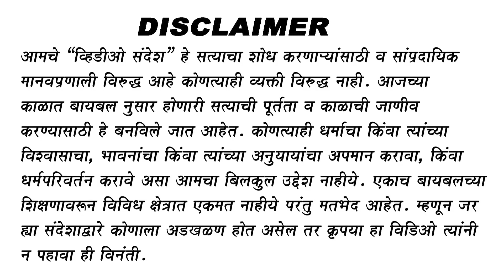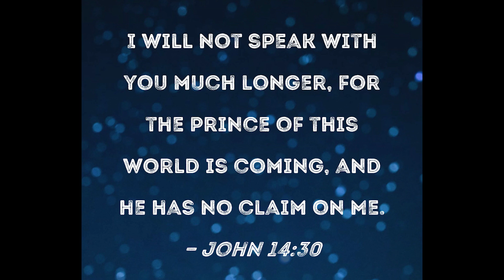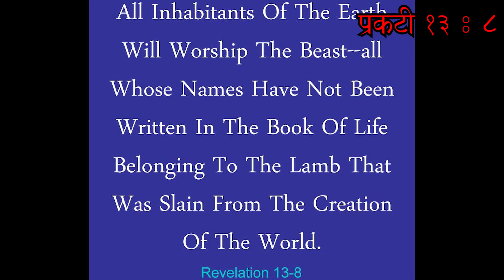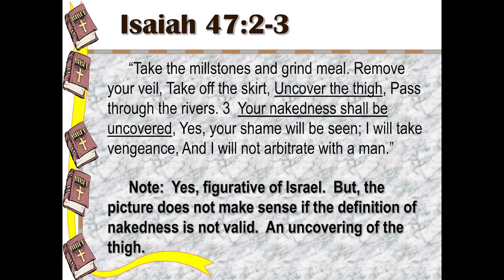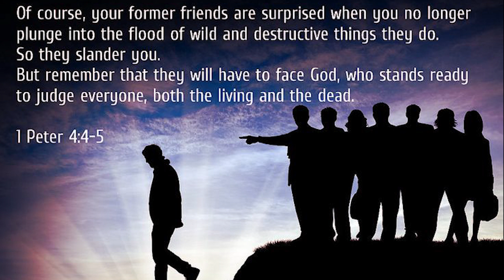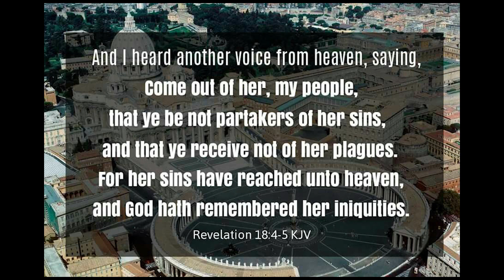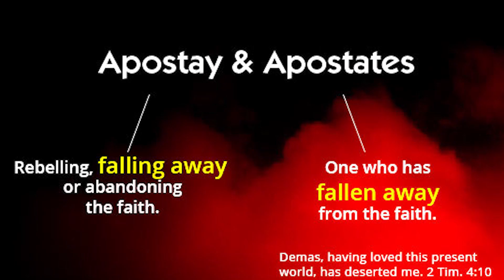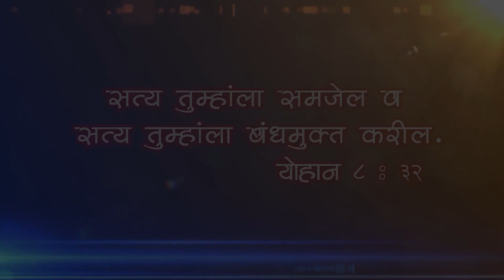ह्या दुष्ट जगाचे दैवत III The god Of This Evil Age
The phrase “god of this world” (or “god of this age”) indicates that Satan is the major influence on the ideals, opinions, goals, hopes and views of the majority of people. His influence also encompasses the world’s philosophies, education, and commerce. The thoughts, ideas, speculations and false religions of the world are under his control and have sprung from his lies and deceptions.

Satan is also called the "prince of the power of the air" in Ephesians 2:2. He is the "ruler of this world" in John 12:31. These titles and many more signify Satan’s capabilities. To say, for example, that Satan is the "prince of the power of the air" is to signify that in some way he rules over the world and the people in it.

This is not to say that he rules the world completely; God is still sovereign. But it does mean that God, in His infinite wisdom, has allowed Satan to operate in this world within the boundaries God has set for him. When the Bible says Satan has power over the world, we must remember that God has given him domain over unbelievers only. Believers are no longer under the rule of Satan (Colossians 1:13). Unbelievers, on the other hand, are caught "in the snare of the devil" (2 Timothy 2:26), lie in the "power of the evil one" (1 John 5:19), and are in bondage to Satan (Ephesians 2:2).

So, when the Bible says that Satan is the "god of this world," it is not saying that he has ultimate authority. It is conveying the idea that Satan rules over the unbelieving world in a specific way. In 2 Corinthians 4:4, the unbeliever follows Satan’s agenda: "The god of this world has blinded the minds of unbelievers, so that they cannot see the light of the gospel of the glory of Christ." Satan’s scheme includes promoting false philosophies in the world—philosophies that blind the unbeliever to the truth of the Gospel. Satan’s philosophies are the fortresses in which people are imprisoned, and they must be set free by Christ.

An example of one such false philosophy is the belief that man can earn God’s favor by a certain act or acts. In almost every false religion, meriting God’s favor or earning eternal life is a predominant theme. Earning salvation by works, however, is contrary to biblical revelation. The answer is that Satan—the god of this world—has tempted mankind to follow his pride instead. Satan sets the agenda, the unbelieving world follows, and mankind continues to be deceived. It is no wonder that Scripture calls Satan a liar (John 8:44).

शालोम
*आमचा उद्देश महाराष्ट्रीयन म्हणजे मराठी ख्रिस्ती मंडळीची उन्नती व्हावी, खऱ्या आध्यात्मिक जीवनात त्यांनी वाढावे, जीवन शिस्तबद्ध व्हावे, देवाचे वचन शिकावे, सर्वांना तारण प्राप्ती घडावी, त्यांनी सत्याच्या ज्ञानास पोहचावे, मत्तय १५:३, ६ व प्रकटीकरण १८:४ प्रमाणे मानवी संप्रदायाच्या खोट्या शिकवणुकींतून बाहेर यावे हाच उद्देश आहे.
* जर व्हिडीओ मधील काही भाग समजला नसेल तर तो व्हिडीओ पुन्हा पाहा व प्रेषित १७:११ प्रमाणे देवाच्या प्रत्येक वचनांत त्याचा शोध करा.
*जर आम्हाला काही विचारु इच्छिता तर आम्हाला तसे कळवा, आम्ही आपले साहाय्य करण्याचा पूर्ण प्रयत्न करू.